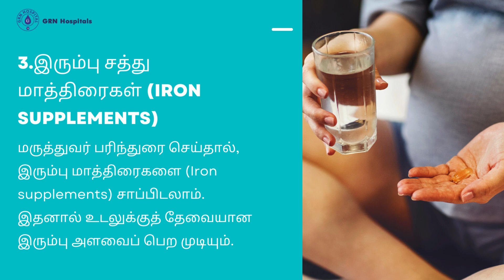கர்ப்பக்காலத்தில் இரத்த சோகையை எளிய முறையில் சமாளிப்பது GRN Hospitals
கர்ப்பகாலத்தில் இரத்த சோகையை சமாளிக்க உணவுப் பழக்கங்கள் மற்றும் மருத்துவ ஆலோசனைகள். எளிய வழிமுறைகள் மூலம் சுகமான கர்ப்ப காலம் பெறுங்கள். மேலும் விவரங்களுக்கு, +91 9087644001.